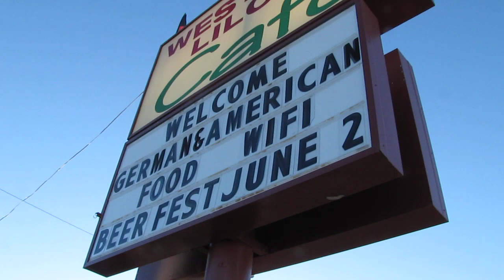lilo's german restourant, seligman arizona, route 66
we had 2 stop there on the way to shot show / ces show and back again, great german food in seligman arizona!!  its swissbianco approved now and you all should test it out as well.